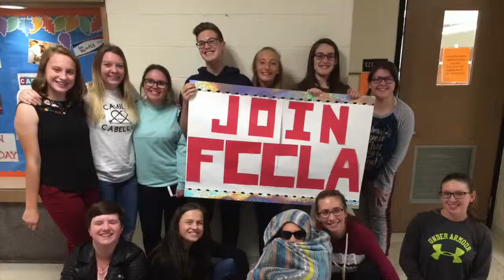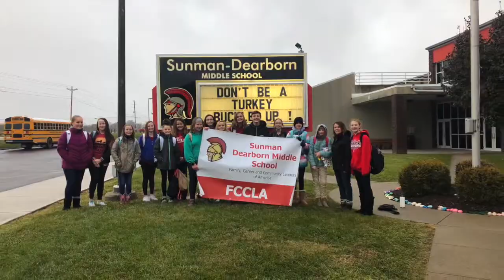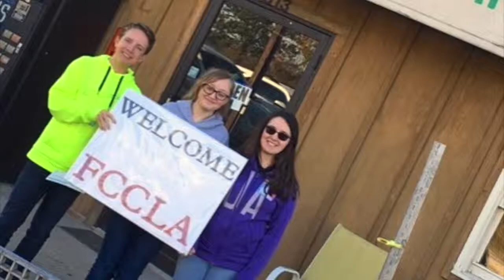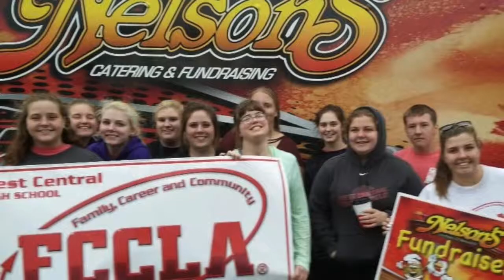2019 Indiana FCCLA Chapter Review 1